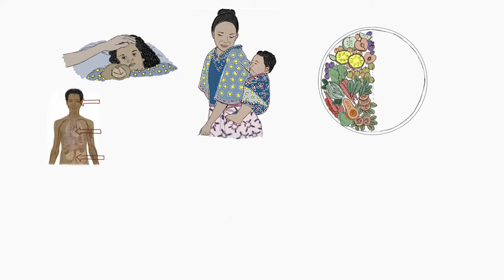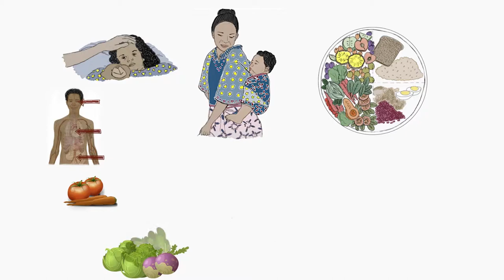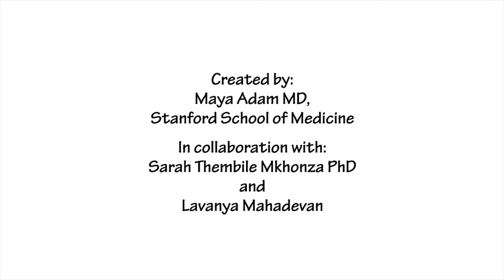Nutrition 7: Fruits and vegetables "protecting foods" (English)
Maya Adam Child Nutrition and Cooking